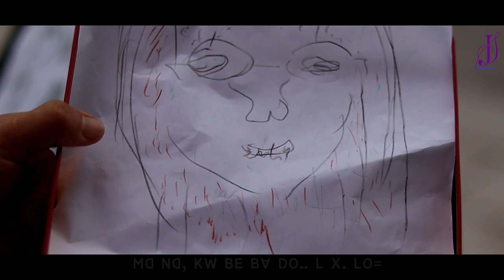ꓥꓪ ꓠꓲ, ꓟ ꓔꓷ, ꓔꓬ꓿ ꓜꓯ+ꓖꓪ꓾ ꓙꓬ‐ꓟꓬꓳ‐ꓔꓼ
. ꓥꓪ ꓠꓲ, ꓟ ꓔꓷ, ꓔꓬ꓿ .
ꓜꓯ+ꓖꓪ꓾ ꓙꓬ‐ꓟꓬꓳ‐ꓔꓼ

ꓦ1. ꓠꓲ, ꓟ ꓘꓴ ꓗꓪ ꓐꓰ ꓘꓴꓽ ꓠꓵ ꓔꓬ ꓢꓴ
       ꓡꓲ‐ꓢꓴ ꓤ ꓡꓯ. ꓥꓪ ꓕꓲ ꓣꓳ
       ꓠꓲ, ꓟ ꓘꓴ ꓗꓪ ꓐꓰ ꓠꓲ, ꓠꓵ ꓔꓬ ꓟꓲ
       ꓟꓷ ꓠꓷ, ꓗꓪ ꓐꓰ ꓐꓯ ꓓꓳꓺ ꓡ ꓫ. ꓡꓳ꓿

ꓦ2. ꓛꓳ ꓒꓯ, ꓕꓯ ꓢꓲ ꓗꓪ ꓠꓲ, ꓠꓵ ꓔꓬ ꓢꓴ ꓥꓳ꓿
       ꓠꓲ, ꓠꓵ ꓡꓳ ꓐꓯ ꓗꓷ ꓟꓲ ꓠꓲ, ꓜꓳ ꓡ ꓟ ꓔꓯ
       ꓥꓪ ꓕꓲ ꓣꓳ ꓙ ꓫ. ꓔꓬ ꓡꓳ꓿

ꓚꓧꓳ. ꓥꓪ ꓠꓲ, ꓟ ꓔꓯ ꓠꓴ ꓟꓳ ꓚꓰꓺ ꓐꓯ
          ꓠꓴ ꓫꓱ. ꓤ ꓡ ꓥˍꓰ ꓢꓶ ꓓꓵꓼ ꓙ ꓦ ꓐꓬꓱꓽ ꓟꓳ ꓔꓬ
          ꓠꓴ ꓒ ꓕꓲ ꓗꓪ ꓥꓪ ꓔꓬ ꓕꓯꓽ ꓠꓬ
          ꓠꓲ, ꓟ ꓔꓷ, ꓠꓬꓲ ꓫ ꓕꓱ ꓟꓽ ꓠ
          ꓥꓪ ꓠꓬ ꓠꓴ ꓔꓯ ꓠꓲ, ꓠꓵ ꓔꓬ ꓟ ꓮ ꓡꓲ ꓢꓷ. ꓡꓰ ꓝꓲ꓿